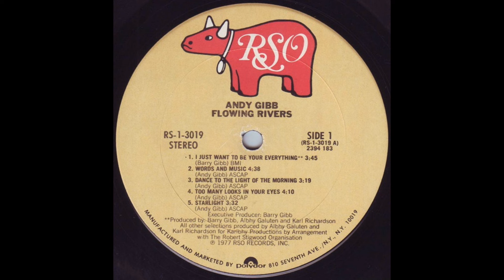Andy Gibb - I Just Want to Be Your Everything (1977 LP Version) HQ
"I Just Want to Be Your Everything" is a song recorded by Andy Gibb, released in April 1977 as the first single from his debut album Flowing Rivers. It was Gibb's first single released in the United Kingdom and United States. It was written by Barry Gibb who also provided backup vocals and was recorded in October 1976 at Criteria Studios in North Miami, Florida. Paul Harris played the keyboards, Albhy Galuten played the synthesizer, and Ron Ziegler played the drums on the track.

The song reached #1 in the US, Australia, Brazil, Chile, and Canada and was the most played record of the year. It was also Billboard's #2 ranked song of 1977. In the United States, Andy became the first male solo artist in history to have three consecutive number one singles on the Billboard Hot 100, with all of the weeks at the top of the chart happening in less than a year, from July 30, 1977, through July 29, 1978.